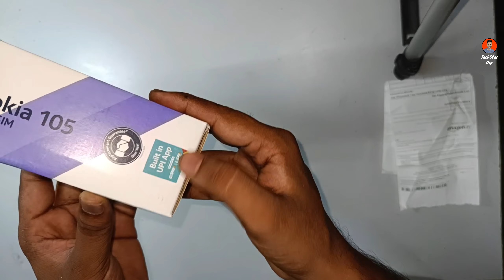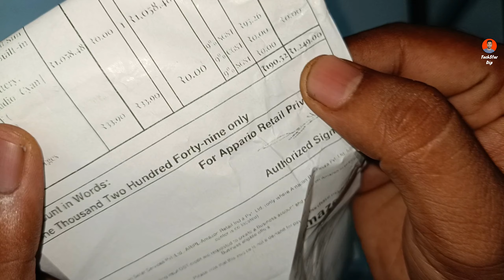NOKIA 105 | Nokia 105 new 2024 Model Unboxing & Review | Nokia Keypad Phone | TechStar Dip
Nokia 105 Keypad Phone Unboxing and Review,  Nokia 105 new Model 2024 Unboxing & Review.